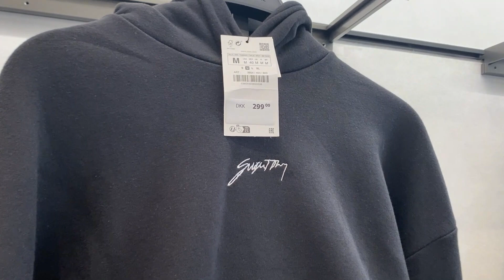ZARA NEW TO SPRING COLLECTIONS MENS FASHION